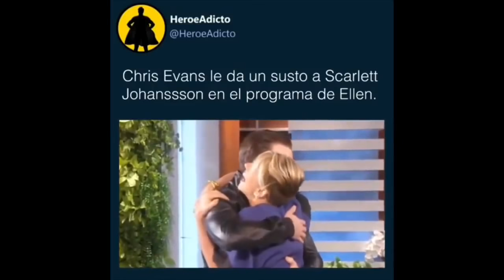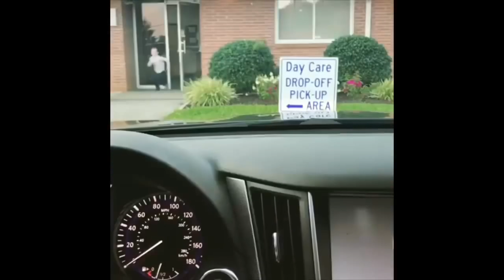Os Melhores sustos da internet